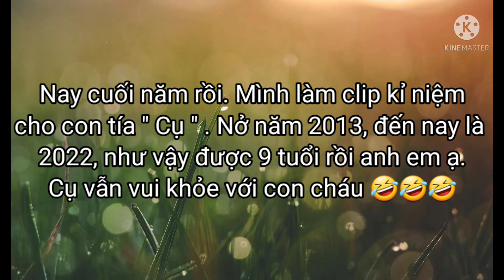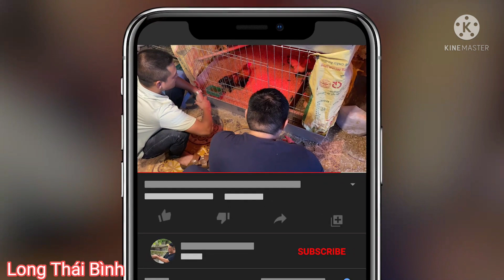Gà tre Bắc | Tía " Cụ " 9 năm tuổi vui đùa cùng cháu chắt 🤣 | Long Thái Bình.